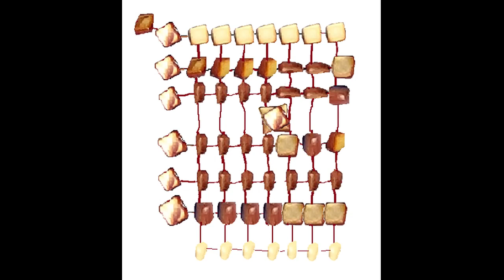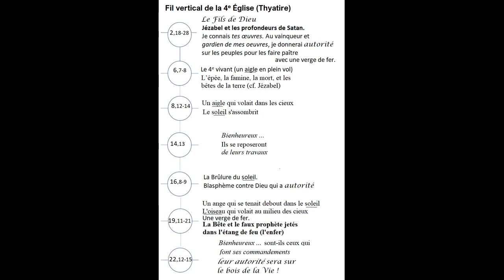Apocalypse XII. Le salaire de la gnose (4e fil vertical - Thyatire)